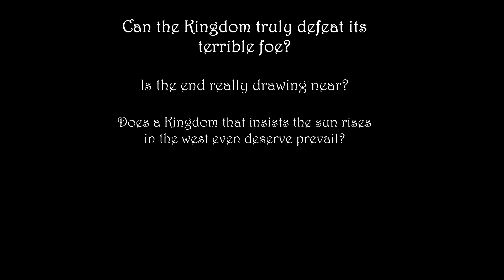The Long March! -6- Kingdom Nothing Lasts Season 2 Gameplay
Our Kingdom grows stronger with each passing day, but so do the hordes of Darkness. They have but one gate left and they throw all their might behind it. Can the forces of King Dave II throw down their fell opponents or will the ever growing tide eventually wash away all signs of lovely shiny coins from the hands of men?

The end draws near but men must march to face their foes in defense of the Kingdom.

Kingdom nothing lasts gameplay and Kingly banter as we play.